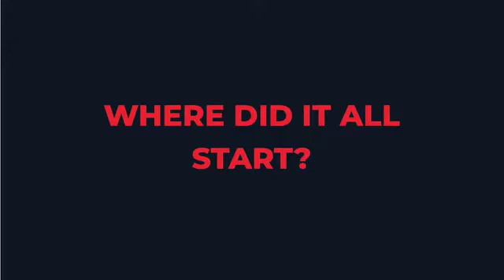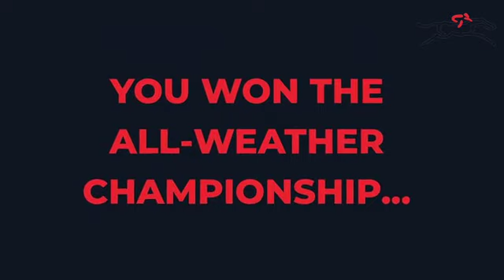Marco Ghiani, Champion Apprentice jockey - all things pizza to British Racing School to race riding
Marco Ghiani attended the British Racing School back in 2015 unable to speak English, yet this weekend he should be crowned Champion Apprentice having worked hard to establish his career as Jockey.